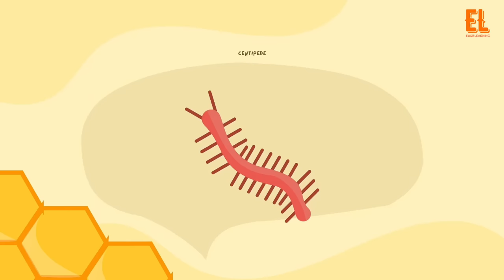INSECT. NAME OF INSECTS. LEARN ABOUT INSECTS.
Dragonfly
Centipede
termite
Bee
Moth
Butterfly
Ant
Catterpilar
Fly
Grasshopper
Spider
Mosquito
Beetle
Centipede
Hemiptera
Flying ant
Cockroach